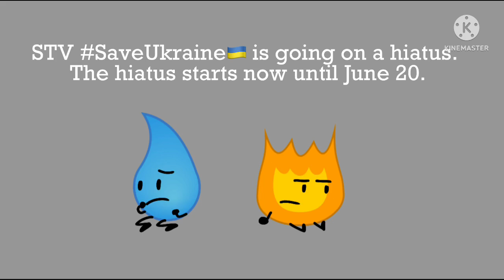Hiatus starts now :(